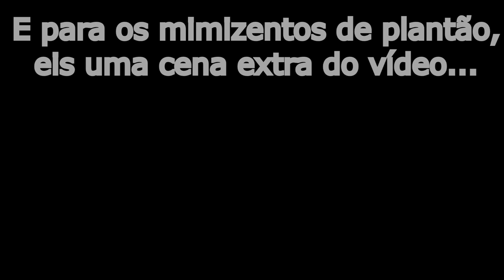Minhas bandeiras PrideMonth // Adeus armário 🖤💜💚🌈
É gente, eu sou do vale...
Não tinha falado nada sobre isso pois não era o momento ideal, por mais que já tivesse me aberto com aluns amigos tem um tempo, tive que esperar sair da casa do meu pai, me mudar, criar um ambiente seguro pra me abrir primeiro com a minha mãe e ela estar de bem comigo quanto a isso pra só então me abrir pra geral aqui no canal.
(Minha oc dragão era uma indireta, a capa do canal, a foto de perfil, fotos que postei no meu facebook e instagram, etc, etc...)

Me siga no instagram, lá tem stories todo dia com várias informações legais pra vocês sempre com um pouquinho de humor (vcs me conhecem, sacomé)